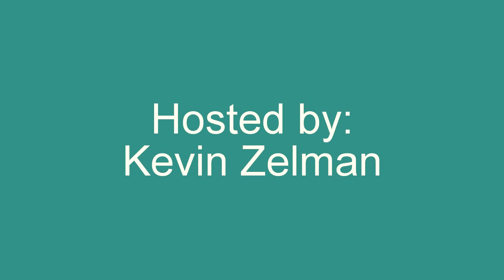THE VOICE Season 9 Live Playoffs Week 2 Reaction & Recap: Braiden, Korin Bukowski , Jeffery Austin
"The Voice" season 9 Live Playoffs week 2 recap & reaction. Team Gwen's Braiden Sunshine, Korin Bukowski , and Jeffery Austin.  Hosted by Kevin Zelman. (Photos courtesy Tyler Golden / Trae Patton NBC).